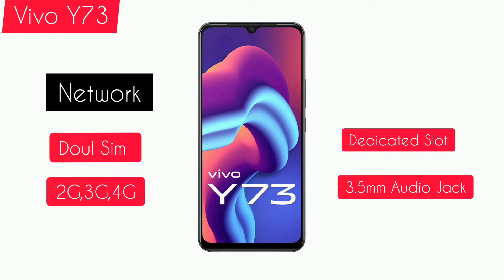Vivo Y73 में क्या क्या मिलता है features, price 🎥📸🤔🤔SR Technical Ayodhya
मैने आप लोगों को Vivo Y73 के बारे में पूरी जानकारी दी है। इसके फीचर के बारे में बताया है। इसे  खरीदने पर आपको क्या क्या मिलता है । पूरी जानकारी दी है।
आप इसे flipkart से purchase कर सकते है।